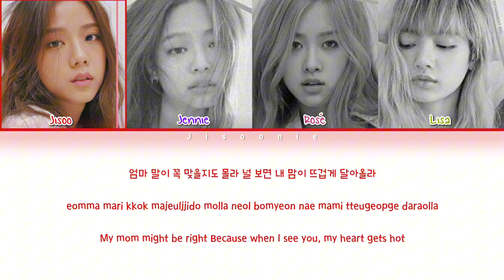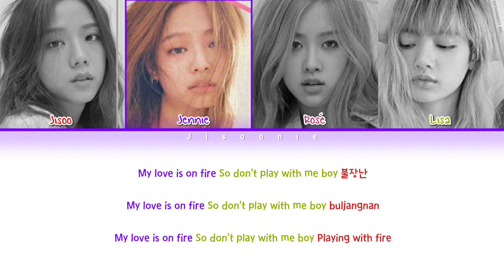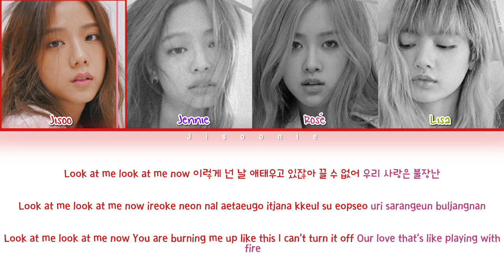[THROWBACK] BLACKPINK PLAYING WITH FIRE (불장난) Lyrics (Color Coded Lyrics)